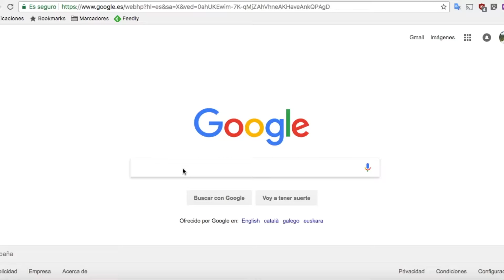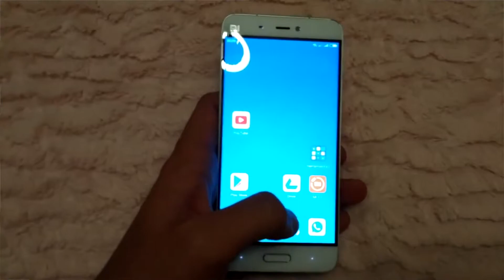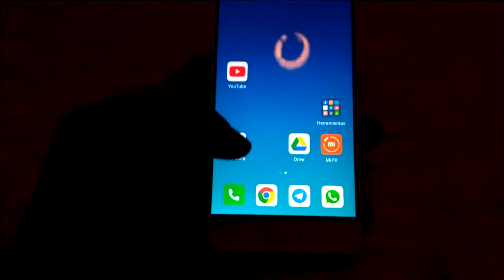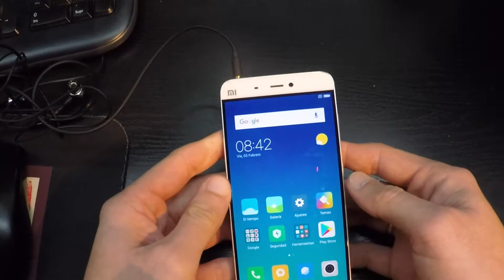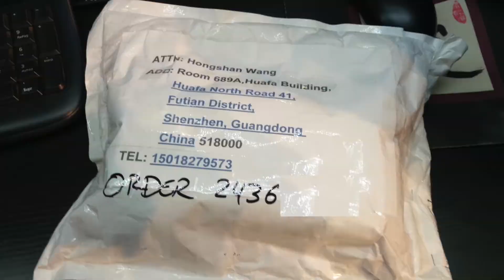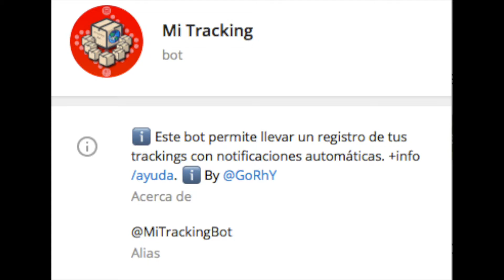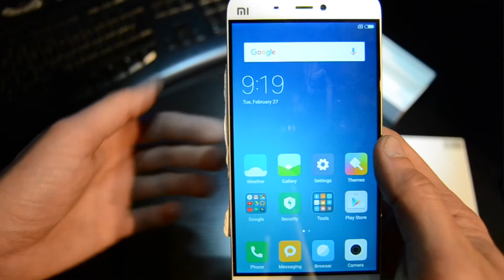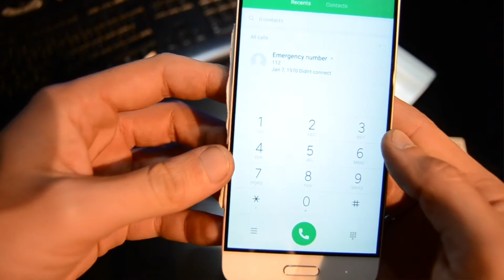Tramitar garantia china con Xiaomi MI5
Contamos la experiencia y pasos que realizamos para llevar a cabo la garantía del Xiaomi MI5 que tenía varios fallos.
La tienda por la que la he tramitado es Banggood.